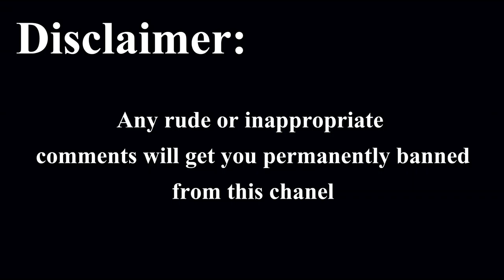Part 1 Tomitallo challenge